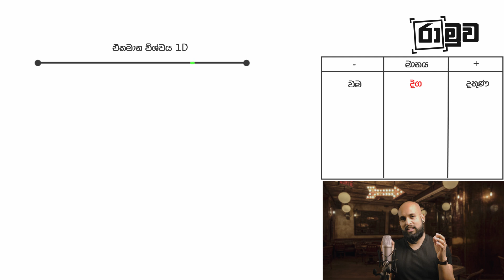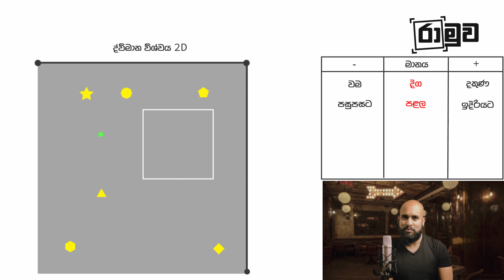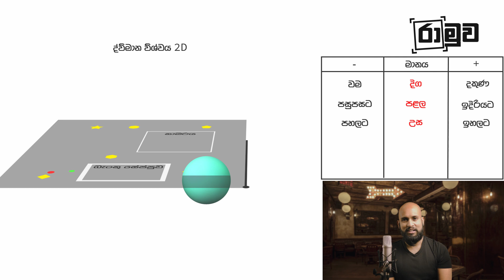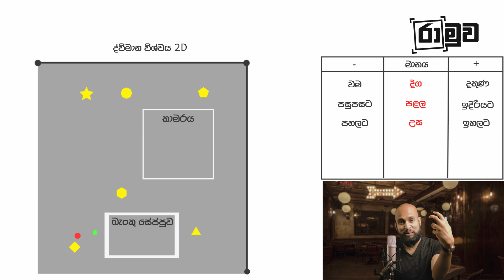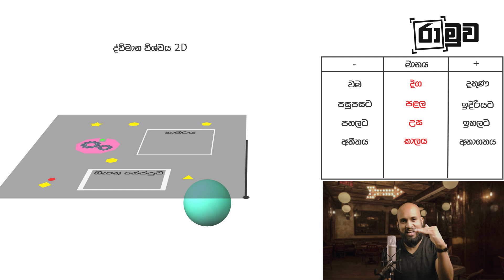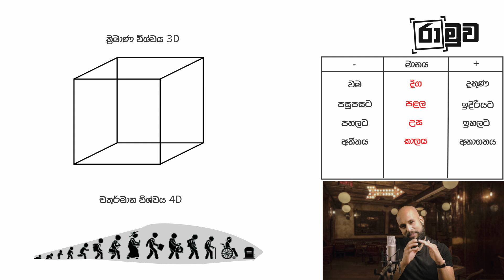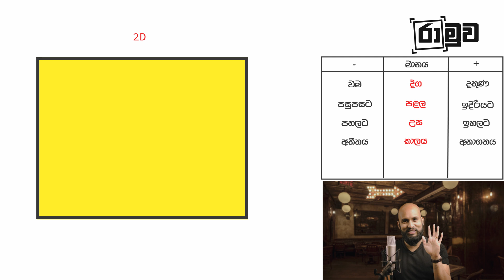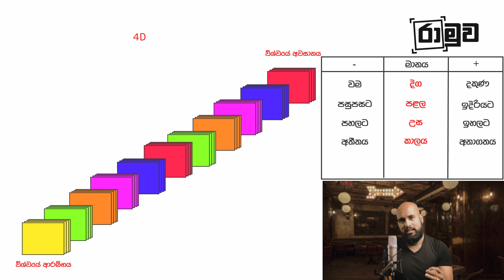විශ්වයේ සතර වන මානය කුමක්ද?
🚀✴🚀අධිවේගීව ඕනෑම දෙයක් ඉගෙනීමේ හැකියාව වර්ධනය කර ගැනීමට, මතක ශක්තිය, මනස දියුණු කර ගැනීමට සහ ජීවිතයේ සියලු අංශ සමබරව පවත්වාගෙන යෑමට කැමති අයට 🚀✴🚀

ක්වන්ටම් භෞතික විද්‍යාවේ සමහර සිද්ධාන්ත වලට අනුව විශ්වයට මාන 11ක්  ඇත. එයින් 4 වන මානය ගැන අද කුඩා සංවාදයක යෙදෙමු.